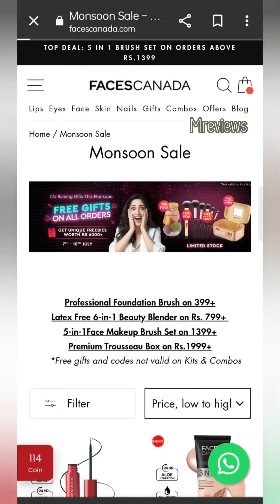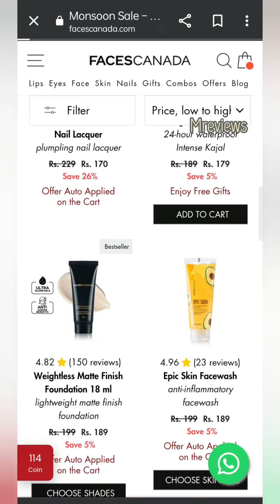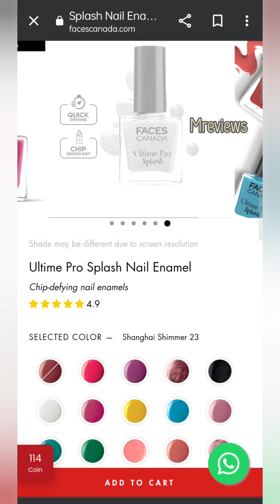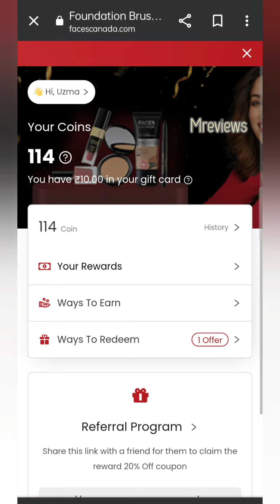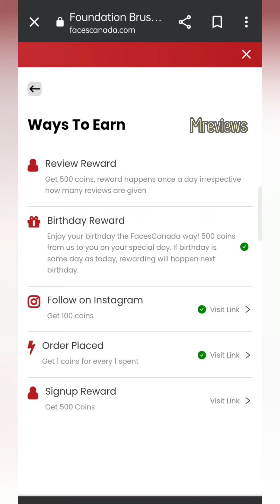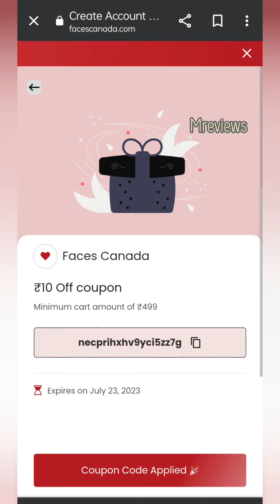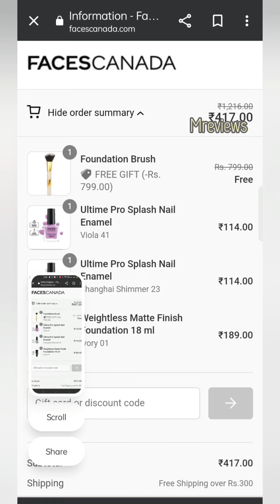Faces Canada Dhamaka LooT Offer 💥 With Extra Coupons FREE Product Makeup Brush 🔥😱